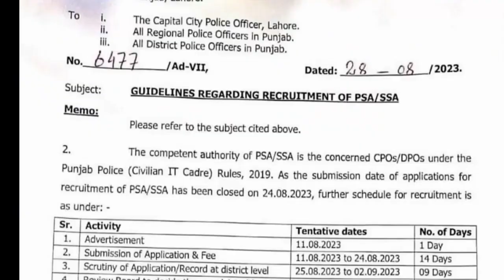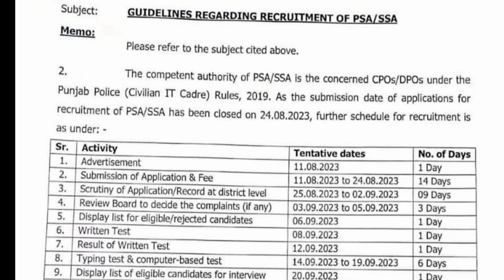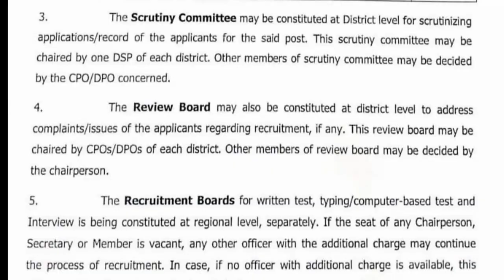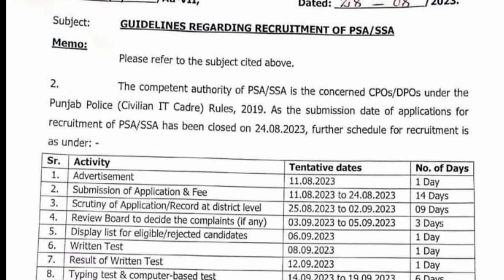Punjab Police PSA Schedule - Punjab Police Jobs Latest update